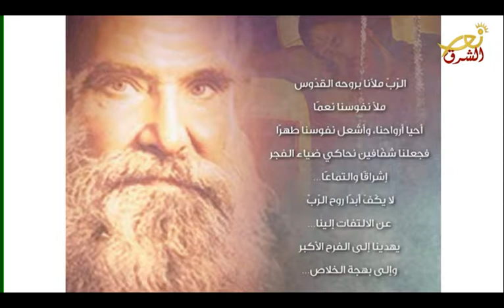نور جديد 26-6-2019 نور_الشرق NourAlSharq الجزء الاول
حلقة جديدة من نور جديد على شاشة نور الشرق
مع الاب يوسف مونس
إعداد و تقديم : رانيا زهرة شربل